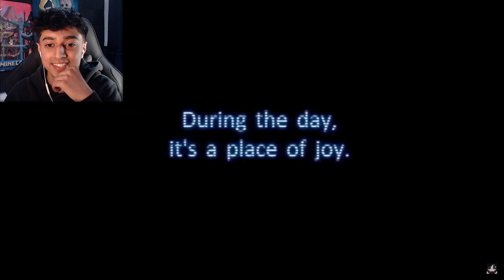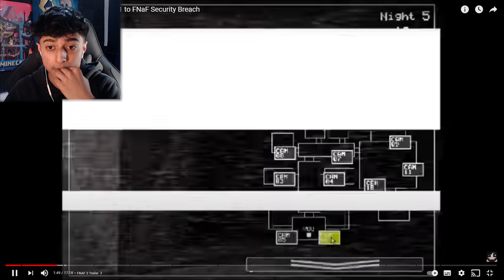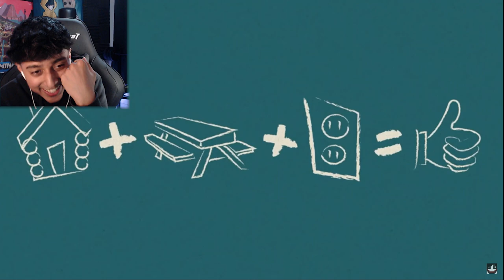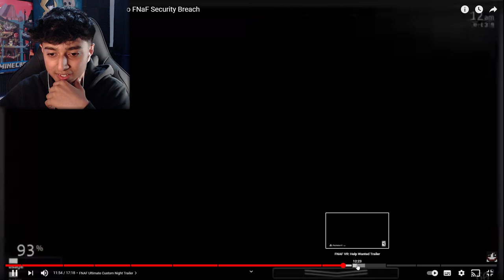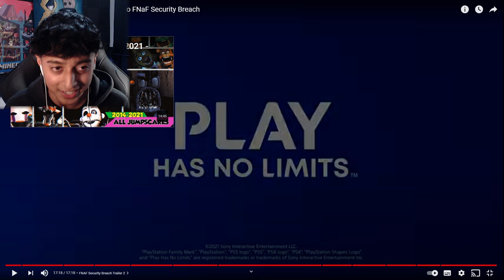We Love You Scott Cawthon❤